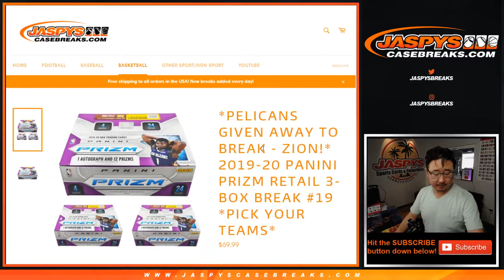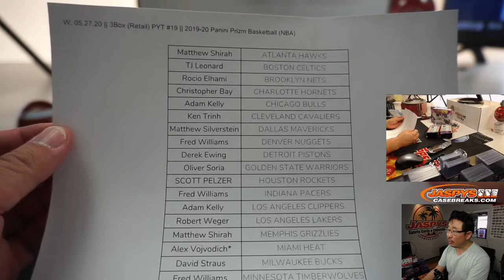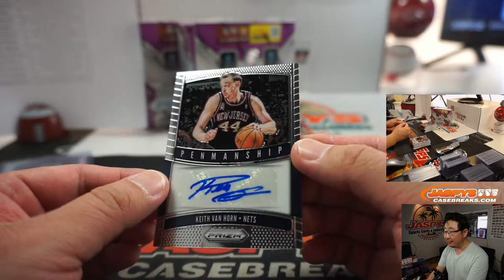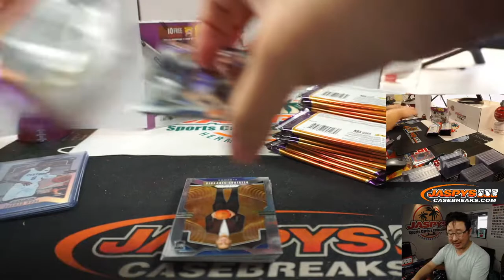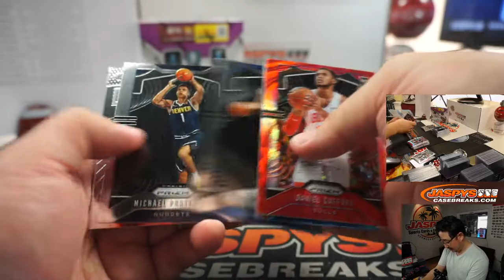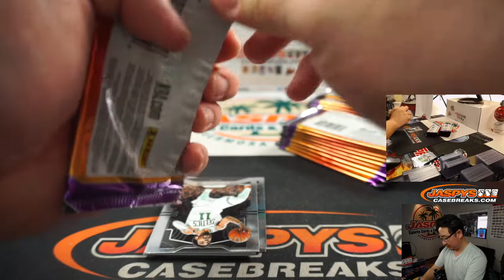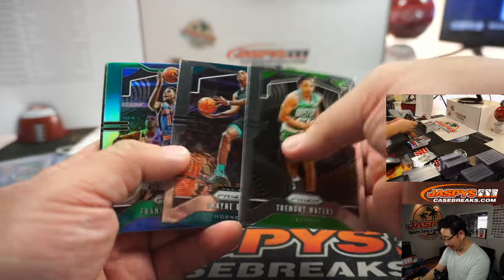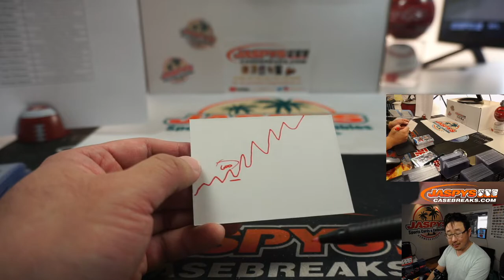W, 05.27.20 || 3Box (Retail) PYT #19 || 2019-20 Panini Prizm Basketball (NBA)